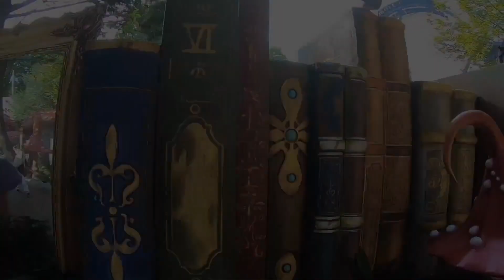Trick or Treat Spooky Adventures + more Children's Videos about Halloween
Timko Pretend Play Halloween Trick or Treat Candy Haul

Funny Story for Kids how Timko Kid Pretendplay with Papa on Halloween